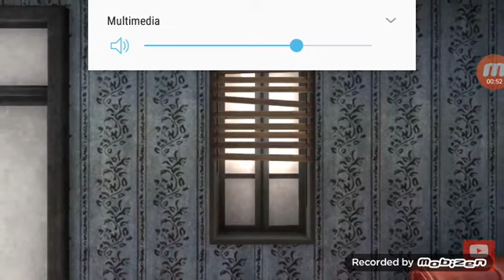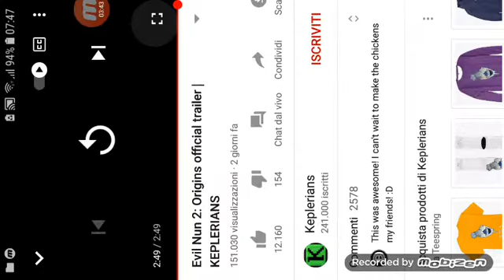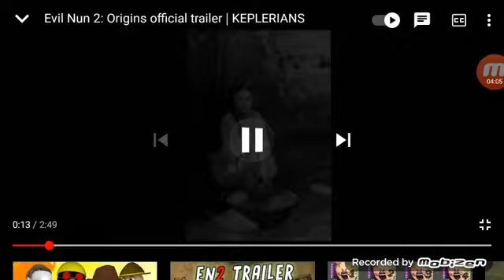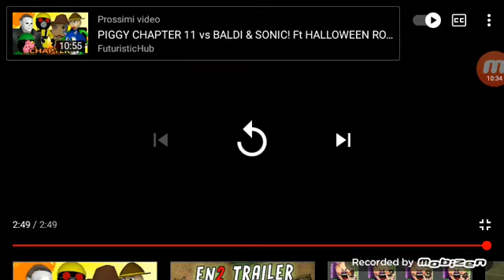reacsion al trailer di evilnun2